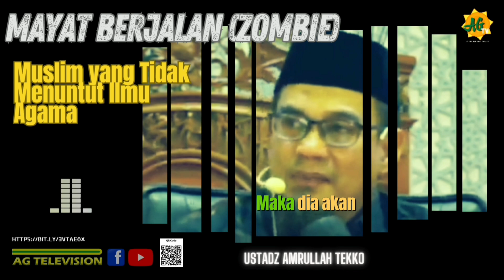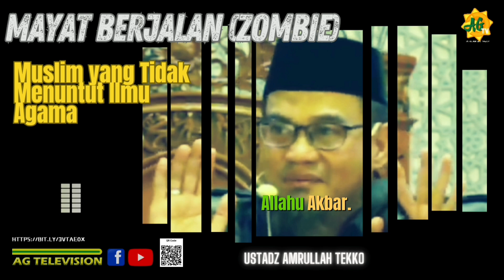Muslim yang Mati sebelum Kematian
Muslim yang tidak Menuntut Ilmu Agama diumpamakan seperti Mayat Berjalan ,dia Mati sebelum datangnya kematiaannya